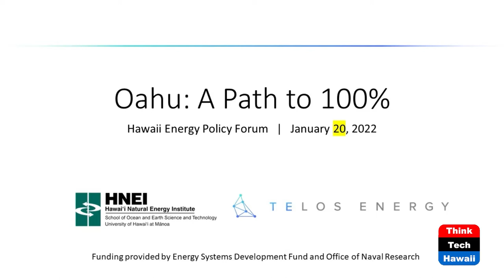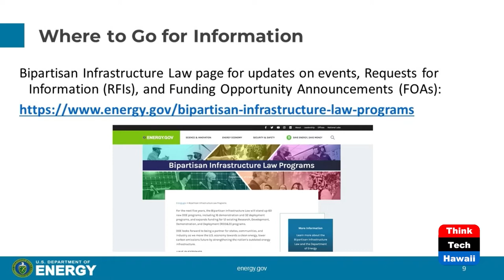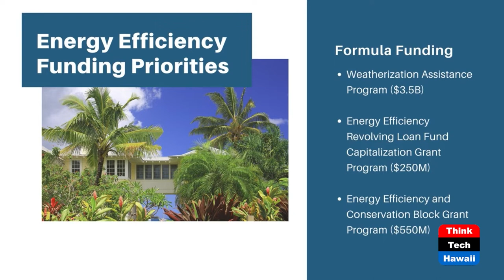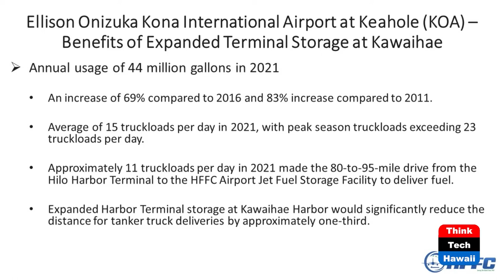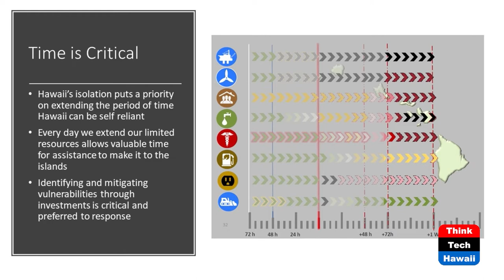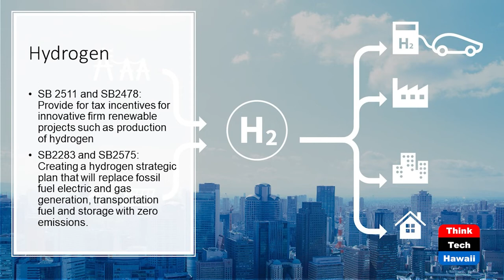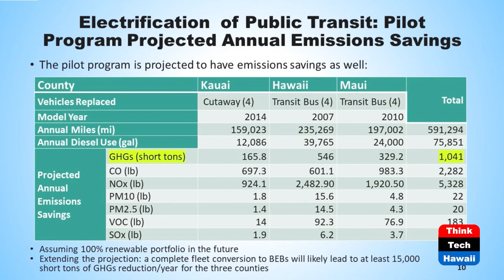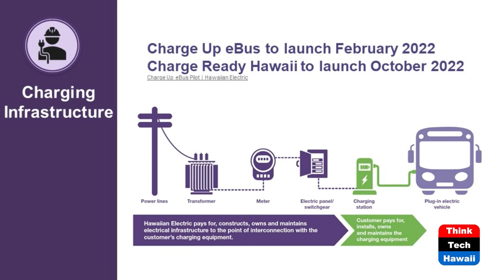Hawaii Energy Forum 2022 Legislative Briefing